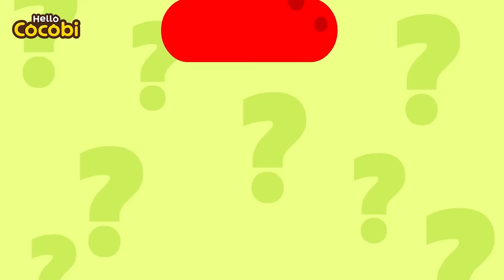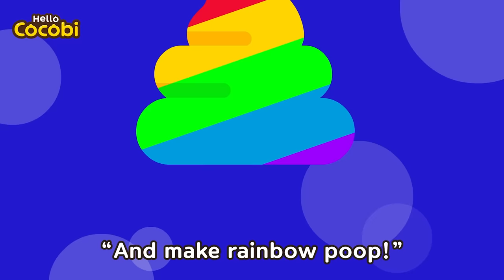Rainbow Potty Clothes Song🌈 Kids Song & Nursery Rhymes | Hello Cocobi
Songs, Stories for Kids, Babies, Toddler,
Cocobi English, Preschool, Kindergarten,
Favorite, Learn with, Classic Children's Songs,
Cartoon Animation, Rhymes for Babies, Learn English,
Lesson, Homeschool, Family, Education,
potty training, Poo poo song, toilet, healthy habits